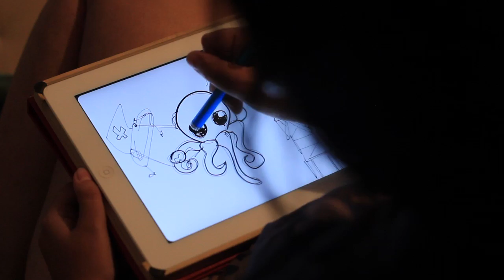Mia Makes THE PROMETHEUS BIRTH SCENE Cute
Mia's interpretation of the movie Prometheus and live-drawing of the alien birth scene! Yay families!

Couldn't see the drawing very well?

The app is "Paper by Fifty Three."

"Mia Makes it Cute" is part of "Wildcard Wednesdays," where we draw show titles from a stack of cards to decide what type of video to make. Vote for what you want to see! Full show descriptions:

This, stuff for broke geeks, and Netflix instant-watch reviews and recommendations on our channel as well as:

Thanks for your support of cute things!